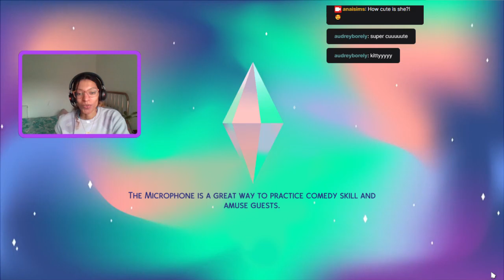Backyard family reunion | MEET THE ABREGO's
Abrego fam gets together and cook up on a feast ! 🍛

TheSims4